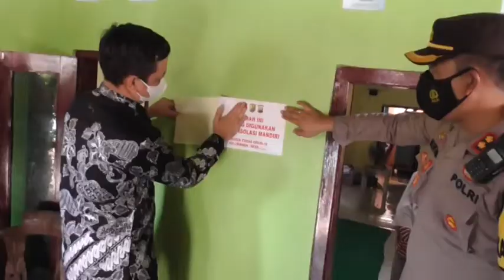37 GURU DAN TENAGA KEPENDIDIKAN SMA NEGERI 4 KOTA PEKALONGAN POSITIF COVID 19